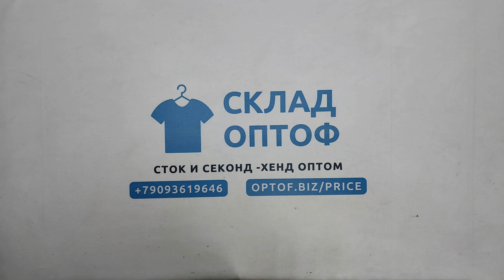34140 Спорт микс , 1пак, SPORT MX, секонд (extra/1 кат) оптом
34140 Спорт микс (SPORT MX), секонд (extra/1 кат), Англия, 1 пак, ~14.9 кг, 4.60€/кг, ~62 шт *